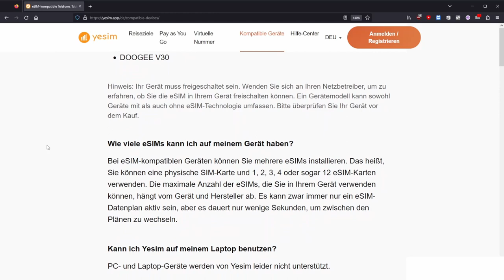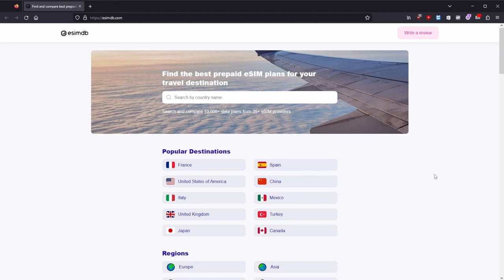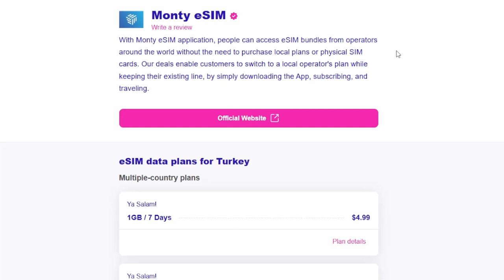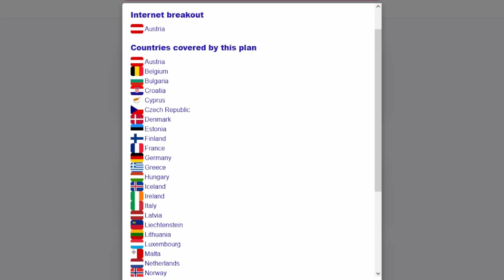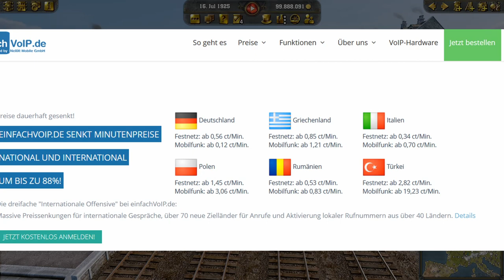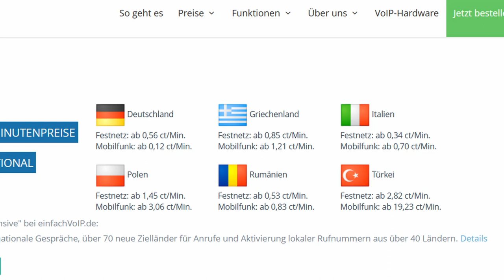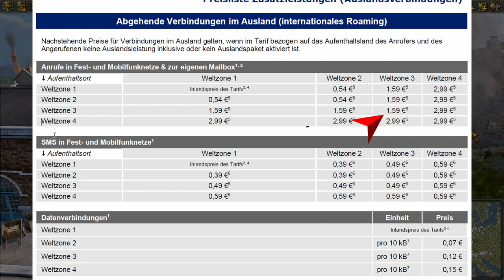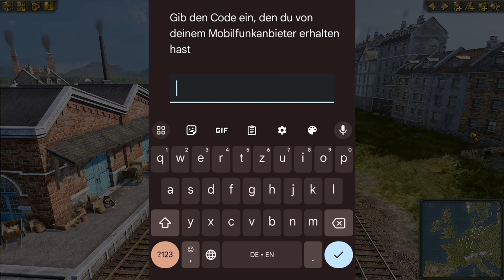SIM Karte im Urlaub? Preisvergleich & Anleitung für Türkei, USA, Canada, Israel usw.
Wichtige Links:
500MB kostenlos für 60 Länder: Join me and download Eskimo App to get free 500MB data to roam in 60+ countries.
Bei der eskimo App den Refferal Code "FS27488" eingeben.
Zusätzlich nach Anmeldung 1GB:
00:00 Mobilfunk im Ausland
00:29 Smartphone statt Reiseführer
01:13 esim (embedded SIM)
01:48 Vorteile eSIM im Ausland
04:58 Telefonieren mit der eSIM
05:47 VoIP / SIP Anbieter
07:41 eSIM auf Android installieren

ChatGPT beschreibt eSIM:
Eine eSIM (eingebaute SIM-Karte) ist eine Art von SIM-Karte, die fest in einem Gerät integriert ist und keine physische SIM-Karte erfordert, wie sie bei herkömmlichen Mobiltelefonen üblich ist. Der Begriff "eSIM" steht für "embedded SIM" oder "integrierte SIM".

Im Gegensatz zu herkömmlichen SIM-Karten, die Sie physisch in Ihr Gerät einlegen müssen, wird eine eSIM digital im Gerät gespeichert. Dies ermöglicht es Benutzern, mobilfunkfähige Geräte wie Smartphones, Tablets, Smartwatches und andere Geräte ohne physische SIM-Karte zu nutzen. Die eSIM-Technologie wurde entwickelt, um den Wechsel von Mobilfunkanbietern zu vereinfachen und den Komfort zu erhöhen, da Sie nicht mehr eine neue physische SIM-Karte kaufen oder austauschen müssen.

Die Aktivierung einer eSIM erfolgt normalerweise durch das Scannen eines QR-Codes oder das Empfangen eines Aktivierungscodes von einem Mobilfunkanbieter. Sobald die eSIM aktiviert ist, kann das Gerät eine Verbindung zum Mobilfunknetz herstellen, Daten und Anrufe senden und empfangen, genau wie mit einer herkömmlichen SIM-Karte.

Es ist wichtig zu beachten, dass nicht alle Geräte eSIMs unterstützen und nicht alle Mobilfunkanbieter eSIM-Dienste anbieten. Dies hängt von den jeweiligen Geräten und den Richtlinien der Mobilfunkanbieter ab. Im Laufe der Zeit wird die eSIM-Technologie jedoch immer verbreiteter und in mehr Geräten und Märkten verfügbar sein.

Hier sind einige Vorteile der Verwendung einer eSIM im Ausland:

    Bequemlichkeit: Mit einer eSIM müssen Sie keine physische SIM-Karte kaufen oder austauschen. Die Aktivierung erfolgt digital, in der Regel durch Scannen eines QR-Codes oder Erhalt eines Aktivierungscodes per E-Mail oder SMS.

    Flexibilität: Sie können problemlos zwischen lokalen Mobilfunkanbietern wechseln, indem Sie einfach eine neue eSIM aktivieren, ohne physische Karten wechseln zu müssen.

    Platz- und gewichtssparend: Eine eSIM benötigt keinen physischen Platz in Ihrem Gerät, da sie direkt in das Gerät integriert ist. Dies ist besonders praktisch, wenn Sie mehrere SIM-Karten für verschiedene Länder nutzen möchten.

    Schnelle Aktivierung: Die Aktivierung einer eSIM ist in der Regel schnell und unkompliziert, was es ideal für Reisende macht, die sofort eine Datenverbindung benötigen.

    Kosteneffizienz: In einigen Fällen können eSIM-Datentarife speziell für Reisende günstiger sein als herkömmliche Roaming-Pakete oder lokale Prepaid-SIM-Karten.

Bitte beachten Sie jedoch, dass nicht alle Mobilfunkanbieter eSIM-Dienste anbieten, und nicht alle Geräte sind eSIM-fähig. Informieren Sie sich daher vor Ihrer Reise über die Verfügbarkeit von eSIM-Diensten sowohl bei Ihrem Heimat-Mobilfunkanbieter als auch bei den Mobilfunkanbietern im Zielland. Wenn beide Seiten eSIM-Dienste unterstützen, kann dies eine ausgezeichnete Möglichkeit sein, im Ausland kostengünstig mobil unterwegs zu sein.